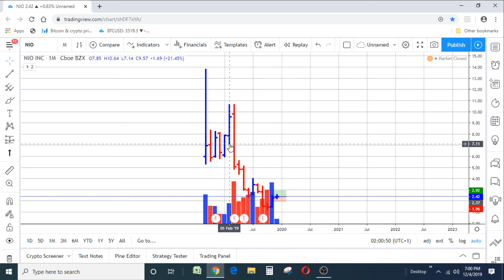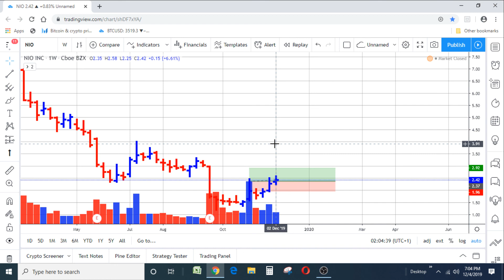NIO STOCK - IS NIO STOCK A BUY?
Question:  Is NIO stock still a buy?  Let's find out by NIO's price chart.